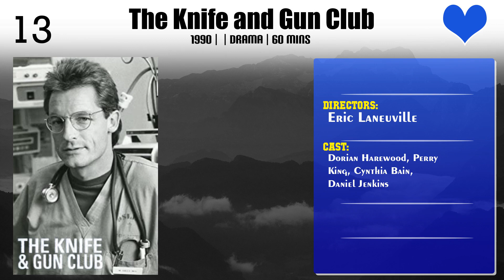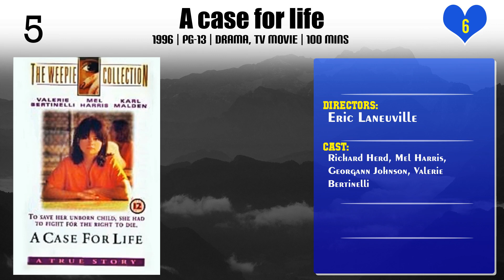Eric Laneuville | Top Movies by Eric Laneuville| Movies Directed by Eric Laneuville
Best Movies of Eric Laneuville

Find the list of top and best movies directed by Eric Laneuville
1.The Knife and Gun Club
2.The Mighty Pawns
3.M.A.N.T.I.S.
4.Someone She Knows
5.Naughty or Nice
6.The Client List
7.Critical Assembly
8.The George McKenna Story
9.A case for life
10.Secret Witness
11.Trapped in a Purple Haze
12.L.A. Confidential
13.The Ernest Green Story

Please Comment down your favorite movie of Eric Laneuville